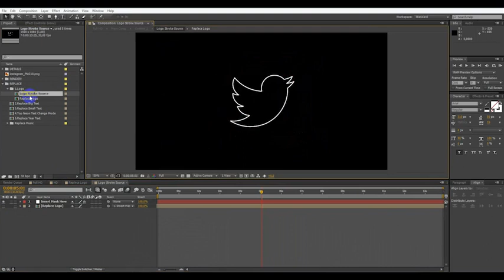Happy New Year 2024 and Merry Christmas 2024 Digital Neon Logo Reveal | 2 mode | After Effects tem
Download Happy New Year and Merry Christmas Digital Neon Logo Reveal | 2 mode
 by nonmotion

Attributes
Length 0:14
Application Supported
After Effects
Required Plugins
Trapcode Particular
Commercial License